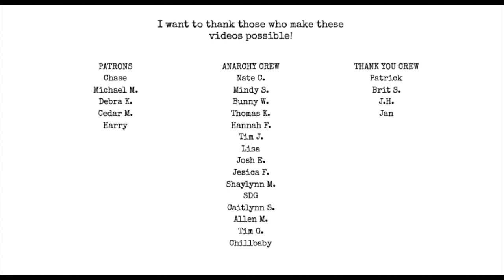42 Where are the Rock Star Poets? Postpartum Poets | I Hate Matt Wall Poetry Podcast AUDIO ONLY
Pick up Poetic Anarchy Volume 3

Where are the Rock Star Poets?
Amit Majmudar
The Blood Rag 7
Book Launch Fatigue
Do you need trauma to write good poetry?